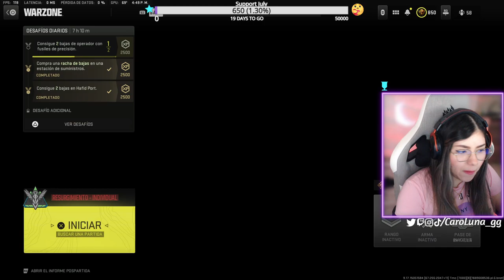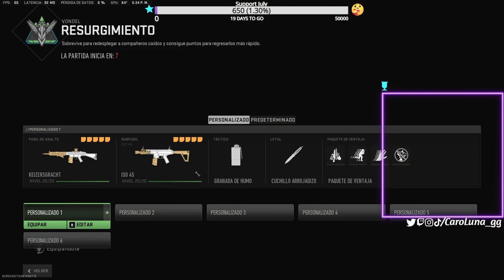Buenas Tardes!! Colombiana Tryhard😳 Vamos por la W! 🏆😎 Si deseas apoyar co... [60727791813831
Buenas Tardes!!   Colombiana Tryhard😳 Vamos por la W! 🏆😎  Si deseas apoyar co... [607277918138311]